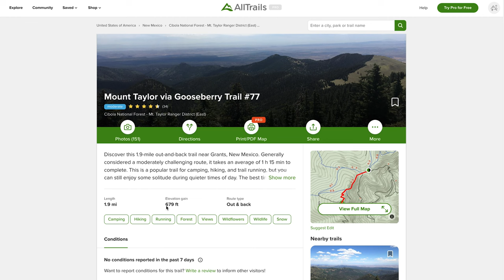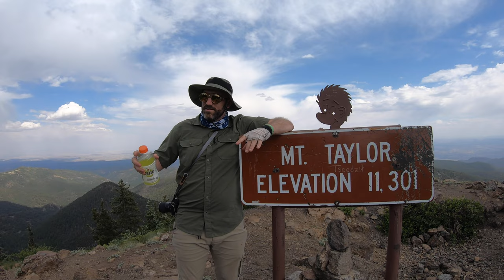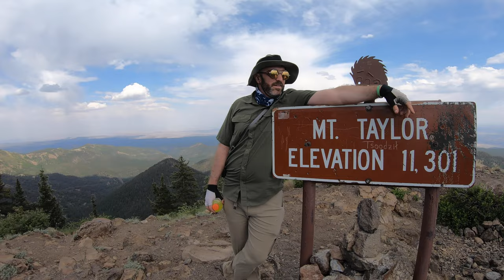Sacred Navajo Mountain MOUNT TAYLOR Cibola National Forest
Mount Taylor sacred Navajo mountain in New Mexico Cibola National Forest.